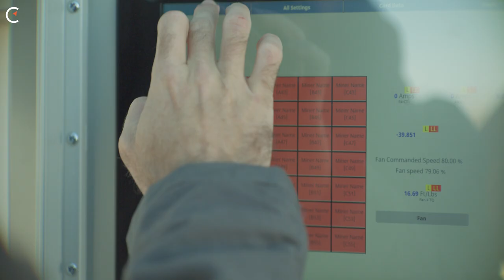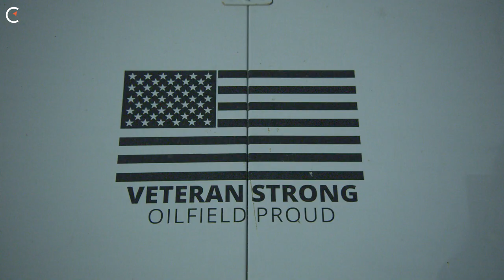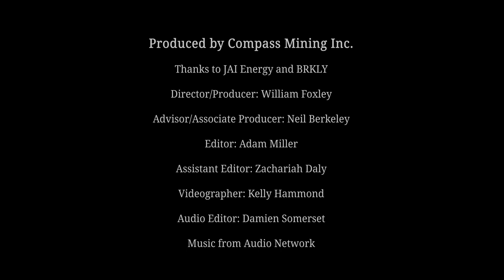Bitcoin In Cowboy Country: Wyoming's Powder River Miners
Headline after headline slams Bitcoin miners for destroying the environment, all for the sake of digital wealth. But a closer look shows how Bitcoin miners are revolutionizing the energy business by accessing, utilizing and monetizing wasted energy sources.

Compass tells the story of JAI Energy, a Bitcoin mining firm turning wasted Oil and Gas into real economic value.

MINE
Start mining your own bitcoins with Compass.

Happy hashing! 🤝